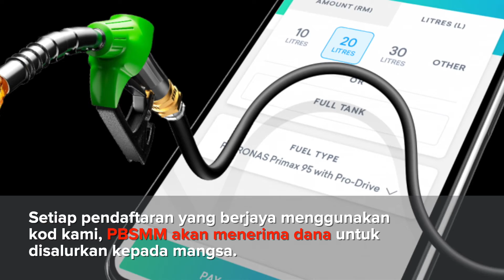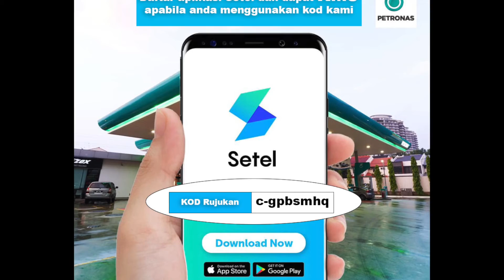Kempen Banjir 2020 (Fundraising)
Bulan Sabit Merah Malaysia (BSMM) ketika ini sedang menjalankan kempen sumbangan orang ramai untuk membantu mangsa banjir yang terkesan di Pantai Timur ketika musim Monsun Timur Laut.